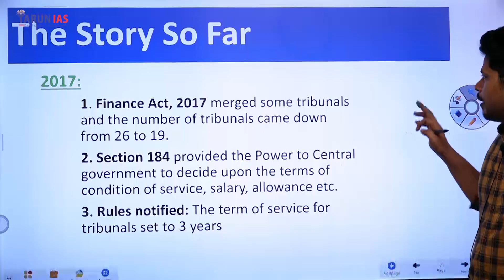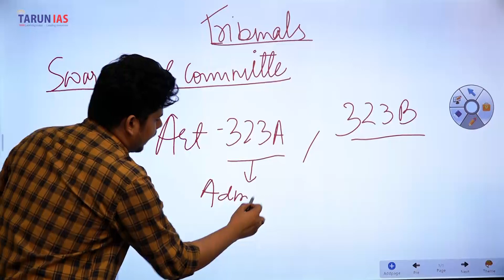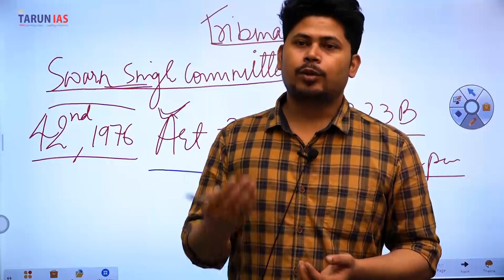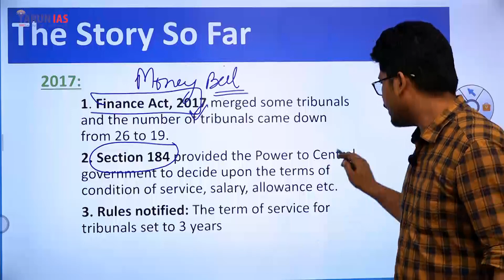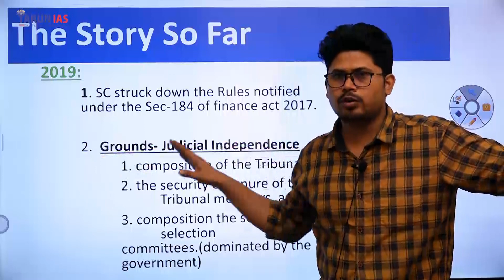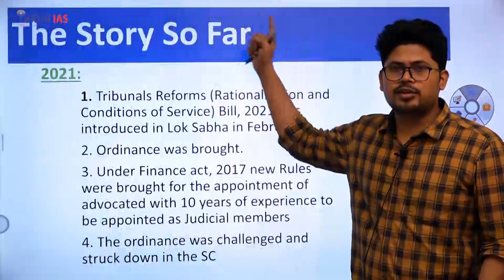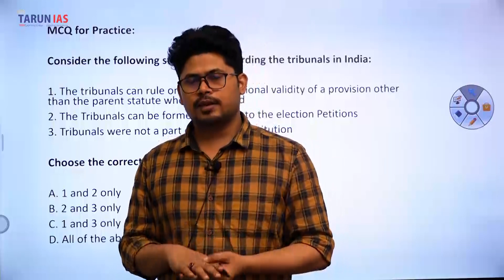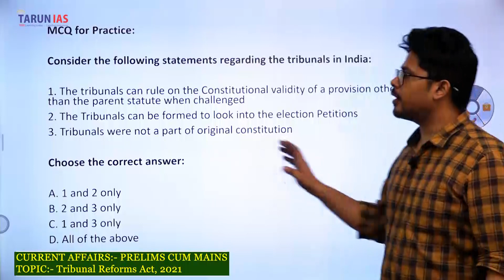Tribunal Reforms Act-2021| what is a Tribunal?| can state governments form Tribunal?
Tribunal Reforms Act, 2021

2017:
 1. Finance Act, 2017 merged some tribunals   and the number of tribunals came down  from 26 to 19.
 2. Section 184 provided the Power to Central  government to decide upon the terms of  condition of service, salary, allowance etc.
 3. Rules notified: The term of service for  tribunals set to 3 years

2019:
 1. SC struck down the Rules notified  under the Sec-184 of finance act 2017.

 2.  Grounds- Judicial Independence
  1. composition of the Tribunals,
  2. the security of tenure of the     Tribunal members, and
  3. composition the search-cum-    selection      committees.(dominated by the    government)

2021:
 1. Tribunals Reforms (Rationalization and  Conditions of Service) Bill, 2021 was  introduced in Lok Sabha in February.
 2. Ordinance was brought.
 3. Under Finance act, 2017 new Rules  were brought for the appointment of  advocated with 10 years of experience to  be appointed as Judicial members
 4. The ordinance was challenged and  struck down in the SC

Key Features of the Bill
1. Seeks to dissolve Eight Tribunals and transfer their workings to High courts or existing appellate bodies
2. Minimum Age for appointment to the tribunal – 50 years
3. Term of Office- 4 years
 upto 70 years for chairperson
 upto 67 years for others  ( eligible for reappointment)

4. Search cum selection Committee-
the Chief Justice of India, or a Supreme Court Judge nominated by him, as the Chairperson (with a  casting vote in case of a tie),
(ii) two Secretaries nominated by the central government,
(iii) the sitting or outgoing Chairperson, or a retired Supreme Court Judge, or a retired Chief Justice of a High Court, and
(iv) the Secretary of the Ministry under which the Tribunal is constituted (with no voting right).

MCQ for Practice:

Consider the following statements regarding the tribunals in India:

1. The tribunals can rule on the Constitutional validity of a provision other than the parent statute when challenged
2. The Tribunals can be formed to look into the election Petitions
3. Tribunals were not a part of original constitution

Live Streaming | Watch Online Current Affairs  Strategy for UPSC CSE by Amit Sir. This Video is based on the Current Affairs Strategy for UPSC CSE by Amit Sir on the behalf of Tarun IAS.